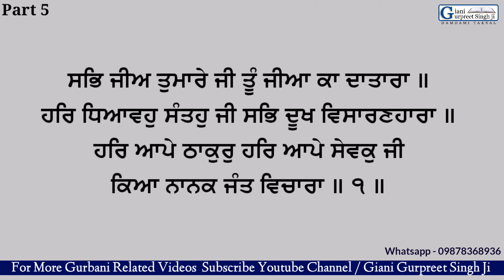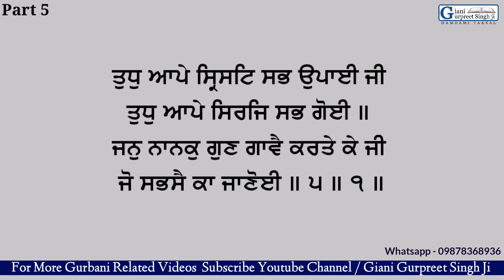Part 5 - Santhiya Sri Rehras Sahib - ਸੰਥਿਆ ਸ੍ਰੀ ਰਹਿਰਾਸ ਸਾਹਿਬ Giani Gurpreet Singh Ji Damdami Taksal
Part 5 - Santhia Sri Rahraas Sahib - ਸੰਥਿਆ ਸ੍ਰੀ ਰਹਿਰਾਸ ਸਾਹਿਬ
   || Giani Gurpreet Singh Ji Damdami Taksal ||
|| ਗਿਆਨੀ ਗੁਰਪ੍ਰੀਤ ਸਿੰਘ ਜੀ ਵਿਦਿਆਰਥੀ ਦਮਦਮੀ ਟਕਸਾਲ ||

     (ਵੀਡੀਓ ਭਾਗ ਪੰਜਵਾਂ)
Gurbani Nitnem santhea

          ੴ
ਸਤਿਨਾਮੁ ਕਰਤਾ ਪੁਰਖੁ
   ਨਿਰਭਉ ਨਿਰਵੈਰੁ
ਅਕਾਲ ਮੂਰਤਿ ਅਜੂਨੀ ਸੈਭੰ
       ਗੁਰਪ੍ਰਸਾਦਿ ॥
         ॥ ਜਪੁ ॥

ਇਹ ਵੀਡੀਓ ਖ਼ਾਸ ਕਰਕੇ ਰੋਜ਼ਾਨਾ ਨਿਤਨੇਮ, ਸ੍ਰੀ ਅਖੰਡ ਪਾਠ ਸਾਹਿਬ ਅਤੇ ਸ੍ਰੀ ਸਹਿਜ ਪਾਠ ਕਰਨ ਵਾਲੇ ਅਤੇ ਗੁਰਬਾਣੀ ਦਾ ਸ਼ੁੱਧ ਪਾਠ ਸਿੱਖਣ ਦੀ ਜਗਿਆਸਾ ਰੱਖਣ ਵਾਲੇ ਗੁਰੂ ਪਿਆਰਿਆਂ ਲਈ ਤਿਆਰ ਕੀਤੀ ਗਈ ਹੈ | ਇਹ ਯੋਗ ਉਪਰਾਲਾ ਕੀਤਾ ਗਿਆ ਹੈ ਤਾਂ ਜੋ ਸੰਗਤਾਂ ਸ਼ੁੱਧ ਅਤੇ ਠੀਕ ਢੰਗ ਨਾਲ ਬਾਣੀ ਪੜ ਕੇ ਗੁਰੂ ਸਾਹਿਬ ਜੀ ਦੀਆਂ ਬਖਸ਼ਿਸ਼ਾਂ ਪ੍ਰਾਪਤ ਕਰ ਸਕਣ | ਆਪ ਜੀ ਆਪਣਾ ਫਰਜ਼ ਸਮਝਦੇ ਹੋਏ ਇਹ ਜਾਣਕਾਰੀ ਹੋਰ ਸੰਗਤਾਂ ਨਾਲ ਸਾਂਝੀ ਕਰੋ ਤਾਂ ਜੋ ਹੋਰ ਸੰਗਤਾਂ ਵੀ ਲਾਹਾ ਲੈਣ ਸਕਣ | ਏਸੇ ਚੈਨਲ ਤੇ ਬਾਕੀ ਹੋਰ ਸ਼ਬਦ ਅਤੇ ਬਾਣੀਆਂ ਦੀ ਸ਼ੁੱਧ ਸੰਥਿਆ ਦੀਆਂ ਵੀਡੀਓ ਅਪਲੋਡ ਹਨ ਅਤੇ ਆਉਣ ਵਾਲੇ ਸਮੇਂ ਵਿੱਚ ਹੋਰ ਵੀ ਬਾਣੀਆਂ ਦੀ ਸ਼ੁੱਧ ਉਚਾਰਣ ਸੰਥਿਆ , ਪਾਠਾਂ ਦੇ ਭੇਦਾਂ ਬਾਰੇ, ਗੁਰਬਾਣੀ ਅਤੇ ਇਤਿਹਾਸ ਦੀ ਕਥਾ ਆਪ ਜੀ ਦੀ ਸੇਵਾ ਵਿੱਚ ਹਾਜ਼ਰ ਕੀਤੀਆਂ ਜਾਣਗੀਆਂ | ਹੋਰ ਗੁਰਬਾਣੀ ਅਤੇ ਇਤਿਹਾਸਿਕ ਕਥਾ ਸ੍ਰਵਣ ਕਰਨ ਲਈ ਚੈਨਲ ਸਬਸਕ੍ਰਾਈਬ ਕਰੋ ਜੀ ।

ਗੁਰਬਾਣੀ ਸੰਥਿਆ ਪਾਠ ਉਚਾਰਣ / ਗੁਰਬਾਣੀ ਪਾਠ /ਗੁਰਬਾਣੀ ਸੰਥਿਆ ਸ੍ਰੀ ਗੁਰੂ ਗ੍ਰੰਥ ਸਾਹਿਬ ਜੀ / ਰਹਿਰਾਸ ਸਾਹਿਬ ਜੀ / ਰਹਿਰਾਸ ਸਾਹਿਬ ਜੀ ਦੀ ਸੰਥਿਆ / Rehras Sahib / Santhia Shri Rehras Sahib / Rahras Sahib path / Tav parsad path santhiya / chopai sahib/ japji sahib /jaap sahib santhea / Gurbani santhia /Guru Granth sahib ji / Gurbani santhia / Gurbani Santhiya pothi / taksali nitnem/Gurbani Nitnem / Gurbani shabad / jaap sahib santhia/ Gurbani path bodh/ damdami taksal nitnem/ Gurbani knowledge / Gurbani question answer / Gurbani Katha / Nitnem / Giani Gurpreet Singh Ji / Learn Gurbani Damdami Taksal / mool mantar/ nitnem fast /jaap sahib path sathia/ live kirtan darbar sahib/ rehras da bani / live kirtan/ Japji sahib/Nitnem santhea/Gurbani path bodh/nitnem banis path/Simran / Waheguru simran/ gurbani education/nitnem banis santhia/